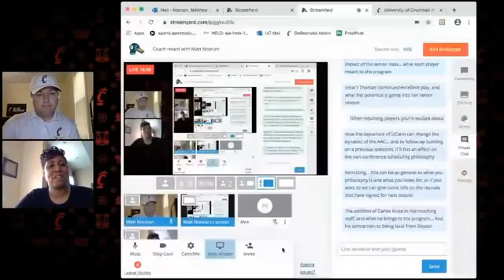Conversations with Coach: Michelle Clark-Heard